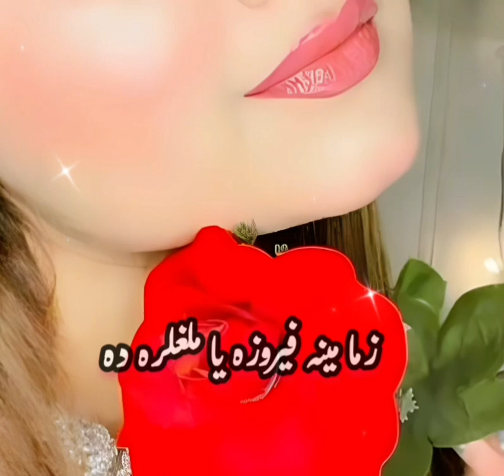ZAMA MENA PEROZA YA MALGHALARA DA SARDAR ALI TAKKAR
ZAMA MINA FEROZA YA MALGHALARA DA